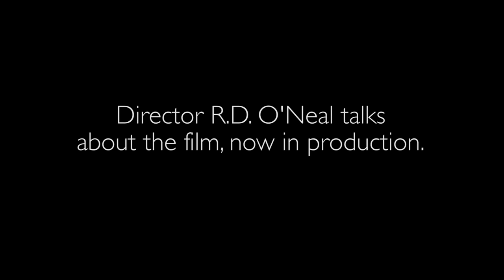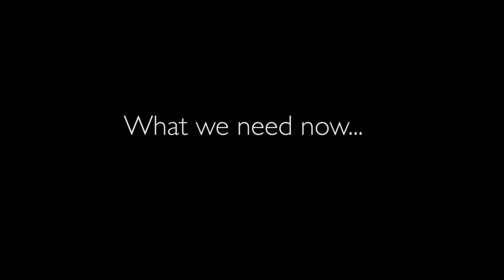Why "Girl on the Bridge" Matters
R.D. O'Neal, director of 'Girl on the Bridge: The Mary Tanner Story', explains why he ventured into making the film, now in production. It's to be a balanced narrative, as much about Mary's life as her death, and the lives of those who remember her.